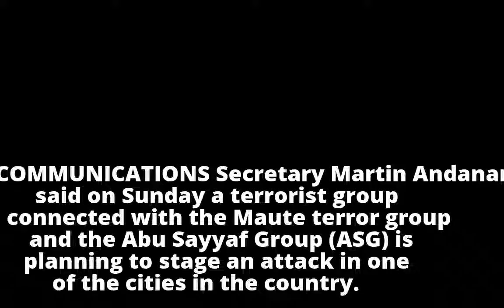Andanar: Terrorist group plans to attack another cityAndanar: Terrorist group plans to attack anothe